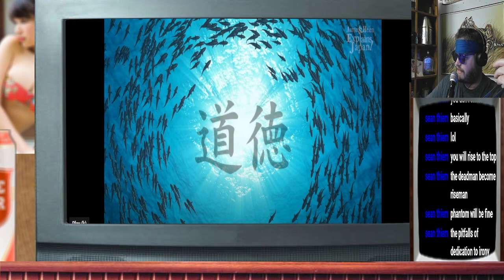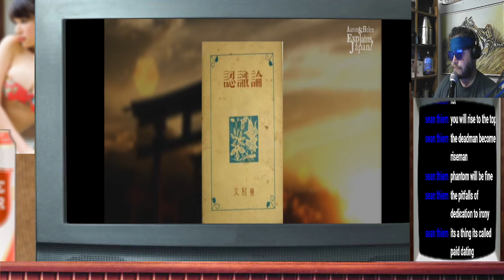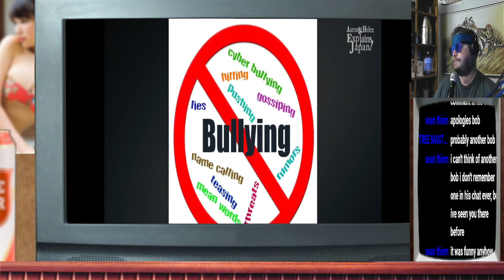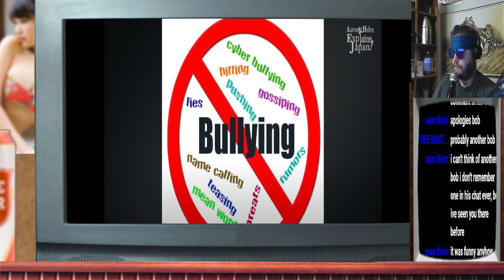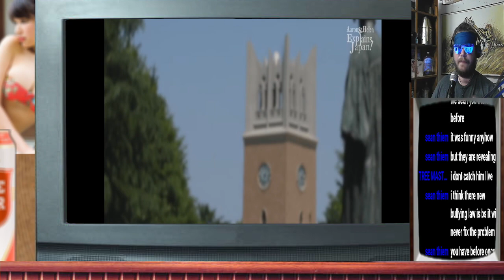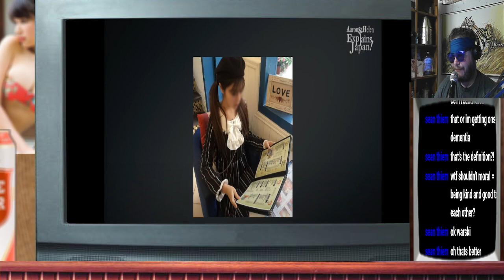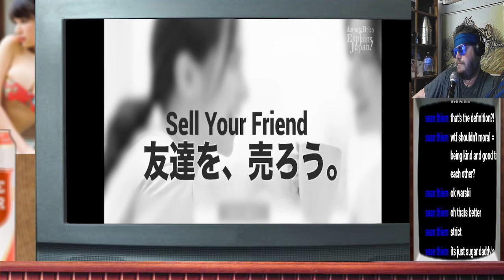Hikaru Aoyama (gravure), Asian Girls Smelling Arm Pits, and is it Moral to Sell Your Girlfriends?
also Castlevania randomizer 777 seed